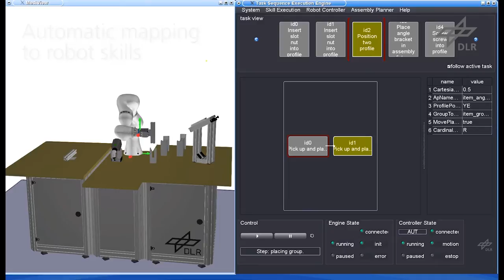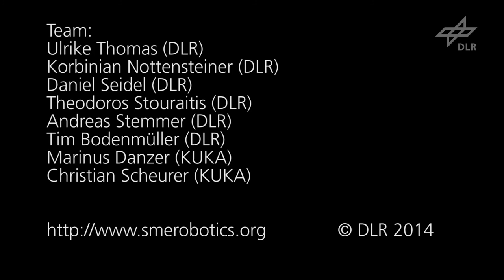easy automation of assembly tasks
"Assembly automation through automatic planning and program generation using the KUKA LBR iiwa"

DLR and KUKA demonstrate simple and flexible automation solutions for the assembly of metal structures using the KUKA LBR iiwa lightweight robot. The shop-floor worker can instruct the assembly process on the shop floor by just showing the desired arrangement without the need for complex manual robot programming. The assembly process is automatically planned and converted into a robot program for execution. Dexterous skills based on the robot’s capabilities allow the uncertainties of a real SME environment to be addressed.
The video was recorded live at the AUTOMATICA 2014 trade fair on the SMErobotics booth.

This work was supported by the project SMERobotics, from the European Union Seventh Framework Programme (FP7/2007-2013) under grant agreement No. 287787. for details on the project.